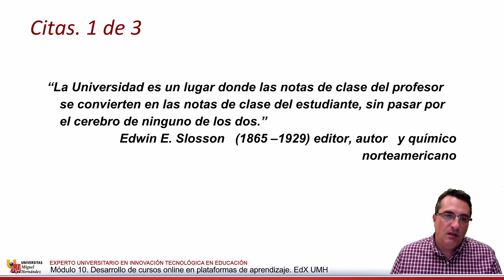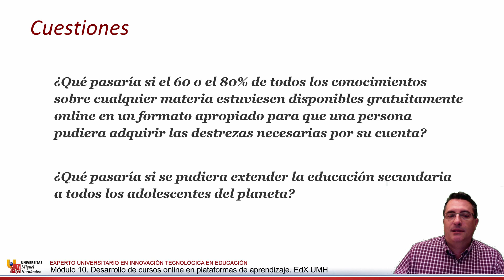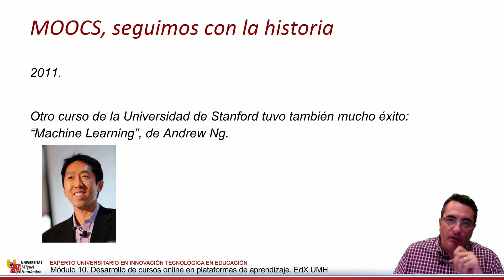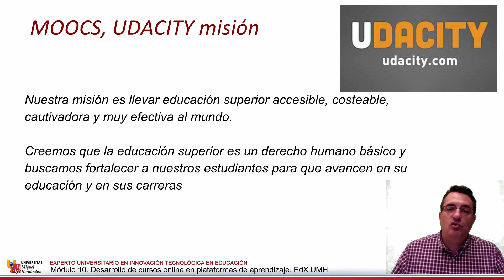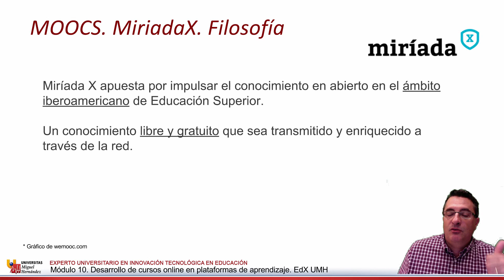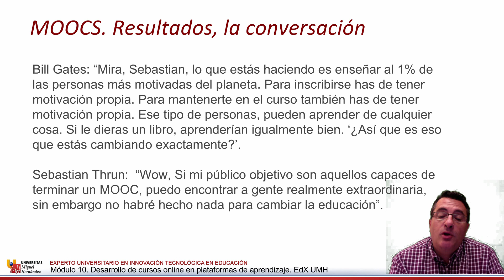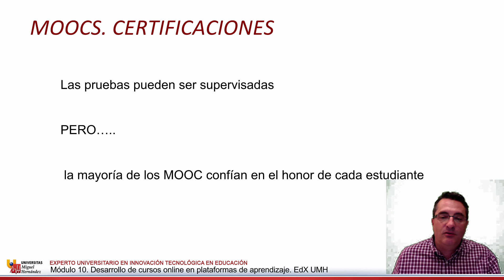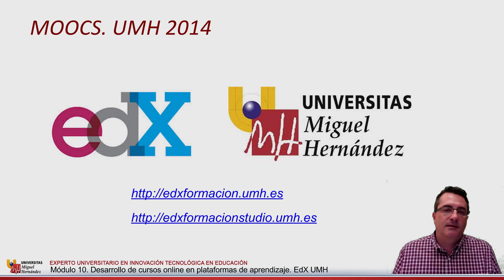M10.1 Introducción a MOOCS (@iteumh 2014)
Introducción a MOOCS @iteumh 2014.
Experto Universitario en Innovación Tecnológica en Educación.
Profesor: Tomás Sempere Gallar (@tsempere)

Introducción a MOOCS.